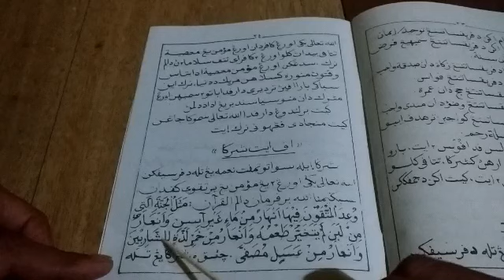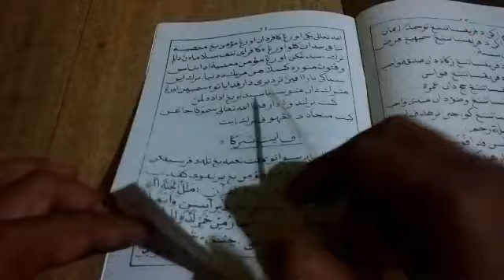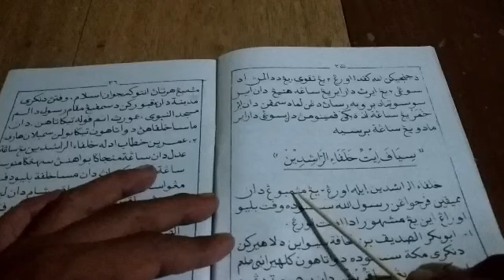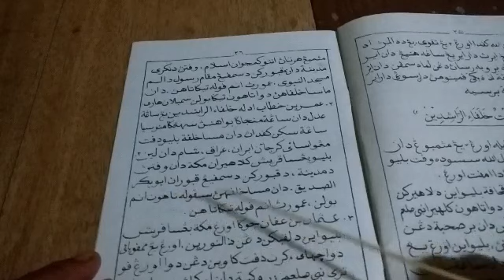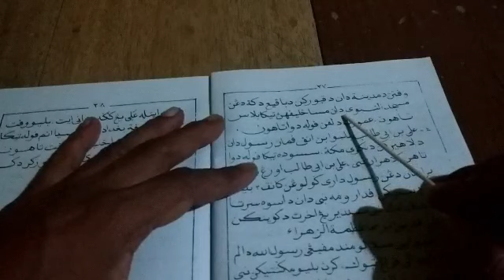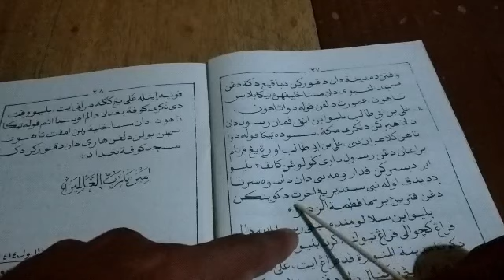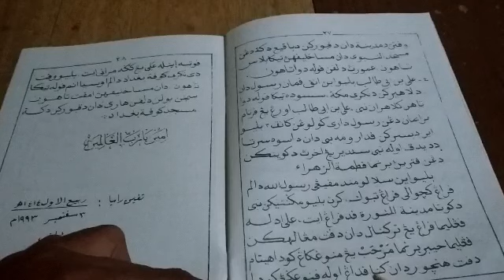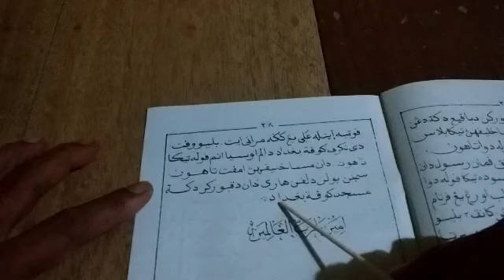TENTANG SYURGA DAN SEJARAH KHULAFAUR RASYIDIN